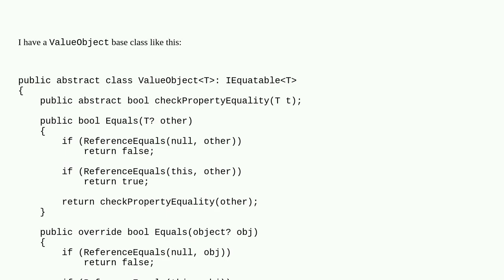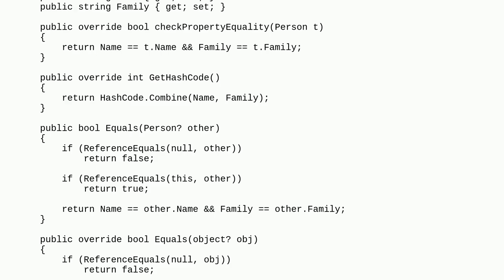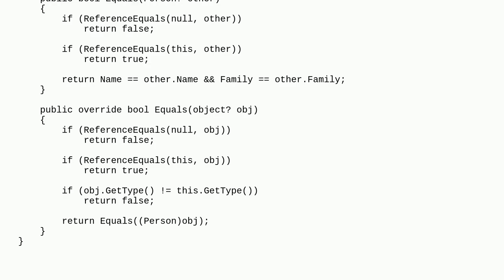Why IEquatable implementation does not work when applied to an abstract base class?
A special thanks goes out to the community

  oop c# .net-core